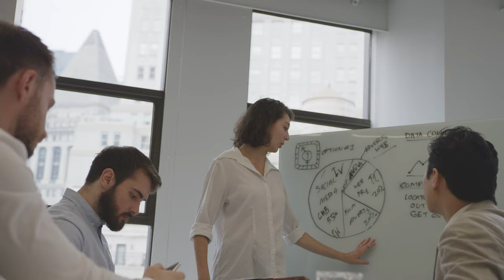DISADVANTAGES of being a small business owner |Does the small business regulation make sense for me?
▬ More information ▬▬▬▬▬▬▬▬▬▬▬▬▬▬▬▬

Are there any disadvantages as a small business owner, and if so, what are they?
In our series on Kleinunternehmer, we explain everything you need to know about the small business regulation.

▬ Recommendations ▬▬▬▬▬▬▬▬▬▬▬▬▬▬▬▬

▬ Timestamps ▬▬▬▬▬▬▬▬▬▬▬▬▬▬▬

0:00 - Intro
0:35 - 1. Future Outlook
1:26 - 2. Imagine Problem
2:14 - 3. Liquidity Disadvantage
3:15 - Summary - Who is the small business scheme for?
5:30 - Outro